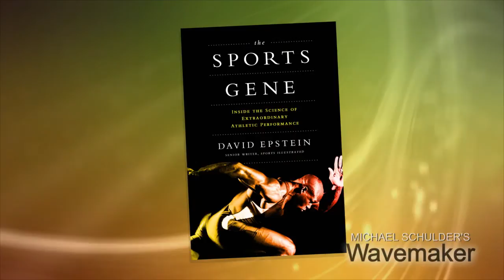The Sports Gene - Batter's Eye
Interview segment with David Epstein, author of the book "The Sports Gene"